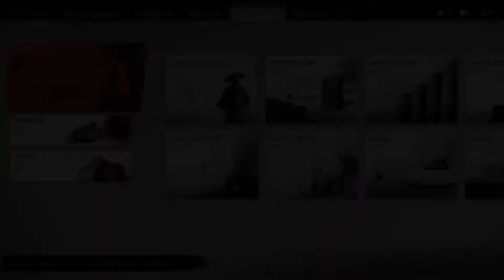Ghost of Tsushima - PS4 PRO - Walfänger Dorf #78